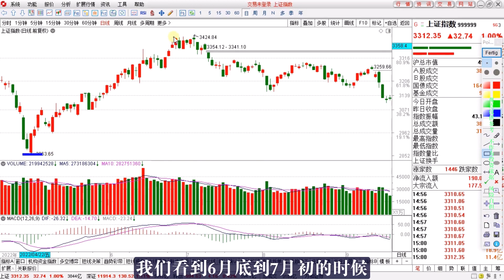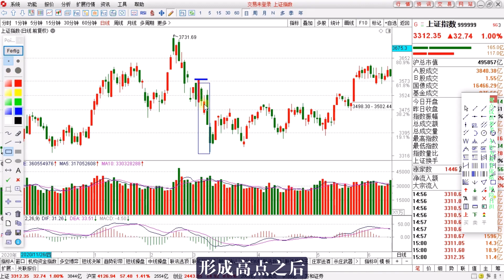三月“开门红”沪指创阶段新高，大盘延迟高点假突破！后市怎么看